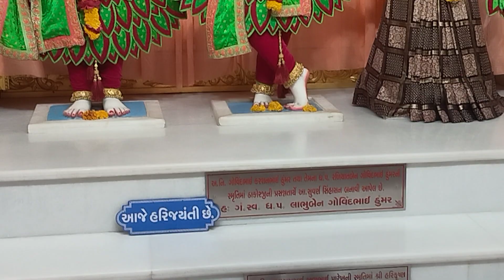Daily Darshan shree swaminarayan mandir savarkundla 18-3-24